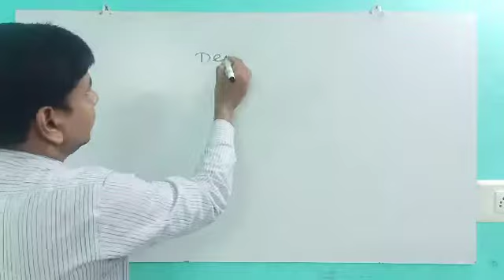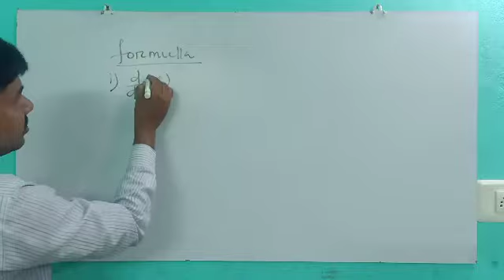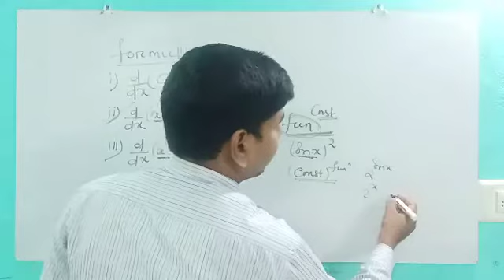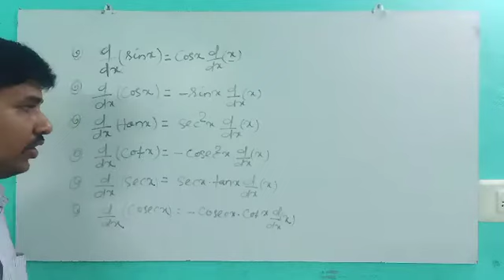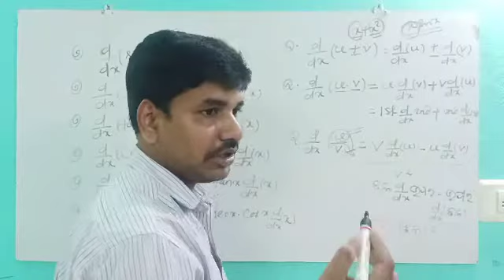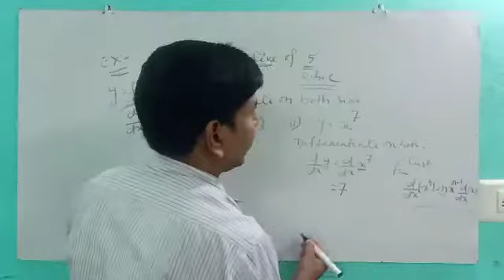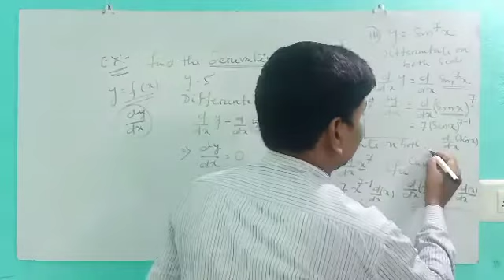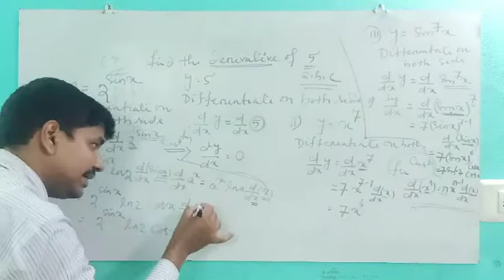Math Ct pat-1